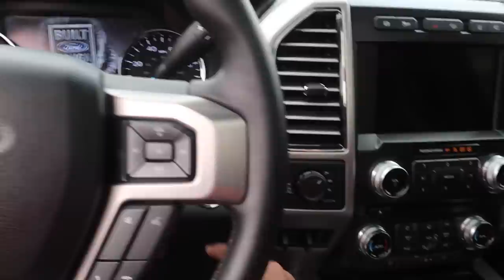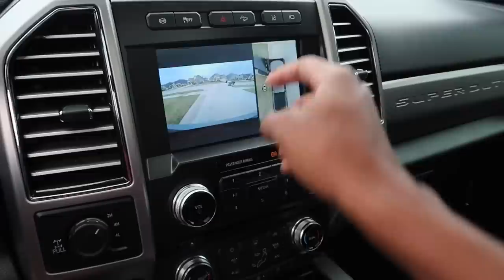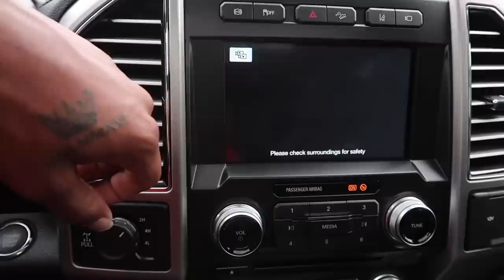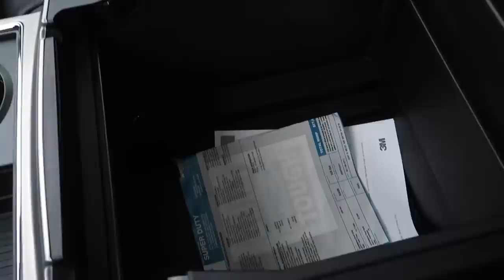WHY DID I BUY A FORD TRUCK ??